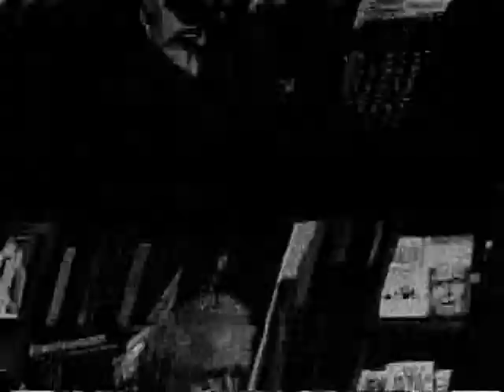Norman Mailer at D.G. Wills Books, 1995: Part Six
Norman Mailer discusses his book Oswald's Tale and other subjects.